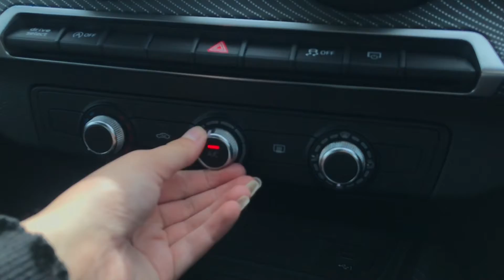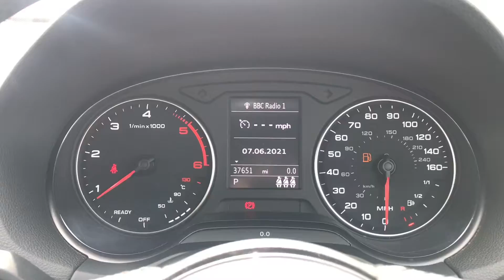Audi Approved Q2 Edition 1 2.0 Diesel Automatic | Blackburn Audi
Just into our stock, this Audi Q2 in Quantum Grey, is now available for sale from Blackburn Audi.

Reg number: PF67 YJD
Fuel: Diesel
Transmission: Automatic
Mileage: 37,691 miles

Features include:
Fine Nappa Leather package
Edition #1
LED Interior Lighting Pack Advanced
19inch 5-arm rotor design diamond cut alloy wheels in gloss anthracite black
Audi Rings decals for blades key cover edition #1
LED Headlights with LED Rear Lights and Dynamic Rear Indicators
Light and Rain Sensor